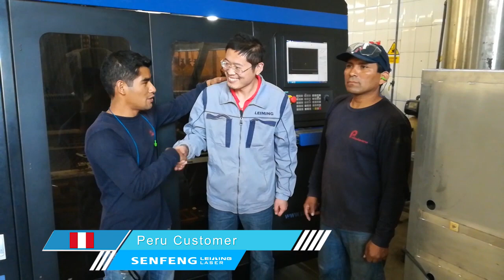Praise from the Peru